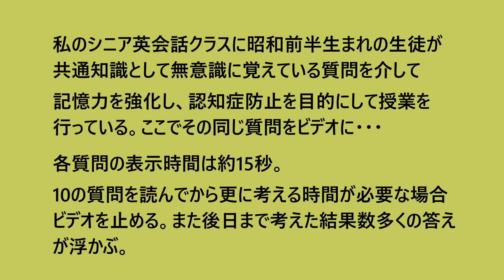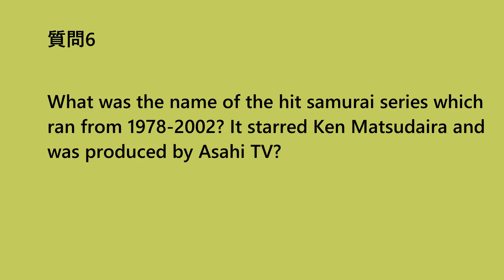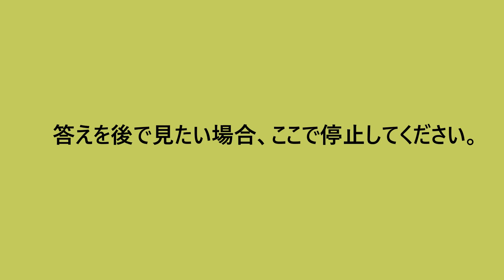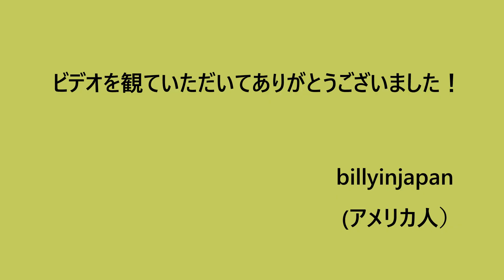英語で記憶力強化No. 4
教えている英会話クラスには昭和前半生まれの生徒が殆ど。数年前に共通知識の英語質問を問うと生徒の記憶力が強くなることに気付いた。実際に使っている英語のクイズ教材の一部をビデオにした。英語に自信がない方はCC（字幕）をオンにすれば、英語のニュアンスは分かるようにした。質問と答えだけを見たい場合、ビデオの最後の1分にスキップすれば観れることができる。このビデオはそのシリーズの『4』になる。短い昭和平成課題の英語クイズでシニアのメモリ強化に役立てば幸い。
This is the fourth of a series of videos based on actual teaching materials that I created for my English classes in Japan. Since all of my students are over sixty, one of their goals in studying English is to help ward off dementia. With that in mind, I developed a series of quizzes on information that would be common knowledge to everyone who lived through the latter Showa and Heisei Eras.
I've found that the quizzes seem to stimulate the students' remote memories in and around the periods that the questions point to.
The materials might be also be interesting to those who are studying or have an interest in the periods covered.